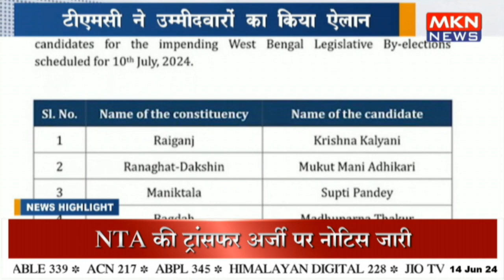टीएमसी ने उम्मीदवारों का किया ऐलान